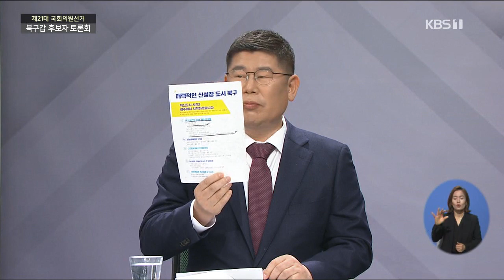[총선] 광주 북구갑 후보 토론회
1. 광주 북구갑 후보토론회
  - 더불어민주당 조오섭 후보
  - 정의당 이승남 후보
  - 미래통합당 범기철 후보
  - 무소속 김경진 후보

2. 광주 북구갑 합동방송연설
  - 국가혁명배당금당 박현두 후보